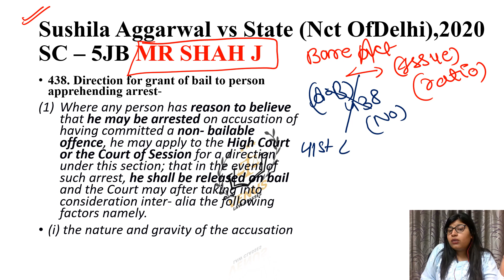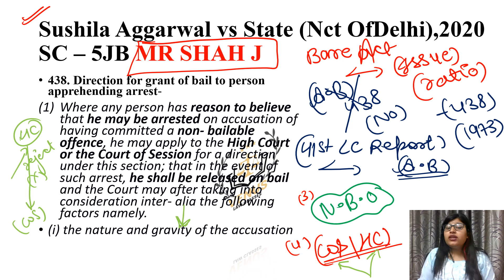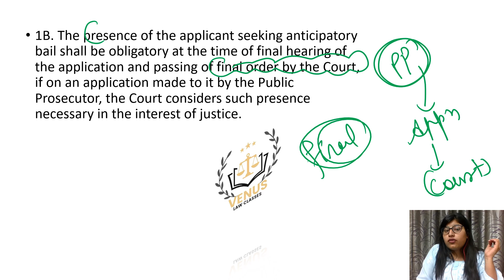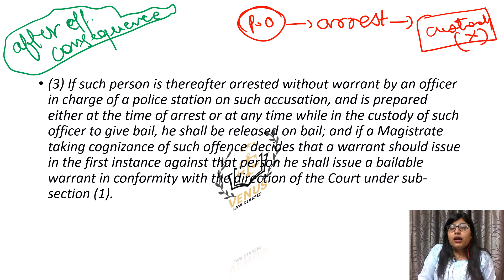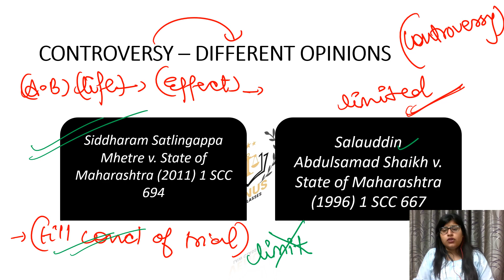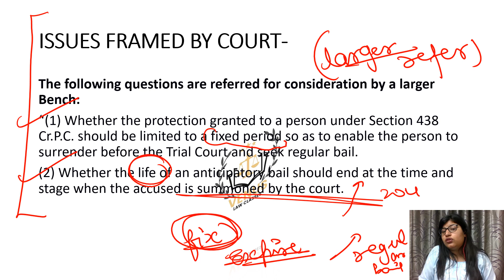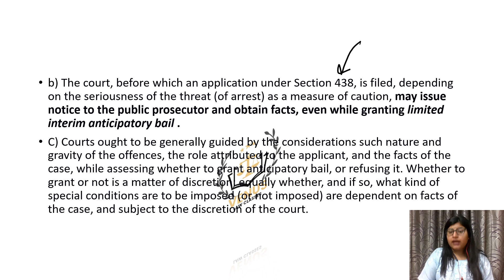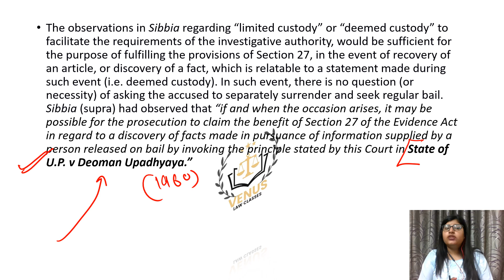Sushila Aggarwal v. State (NCT of Delhi)| Section-438 CrPC| Anticipatory Bail| Concept Explained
This case discusses and decides upon the tenure and limitations on Anticipatory Bail - Sec 438 CrPC. The case overrules two previous cases and reiterates the landmark case of Gurbaksh Singh Sibbia, 1980.

Siddharam Satlingappa Mhetre v. State of Maharashtra (2011) 1 SCC 694
Salauddin Abdulsamad Shaikh v. State of Maharashtra (1996) 1 SCC 667
State of U.P. v Deoman Upadhyaya (1960 SC)